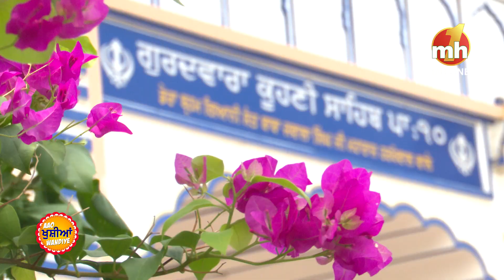Aao Khushiyan Wandiye | Panchkula | EP-9 Promo | Param | Punjabi Show | ਆਓ ਖੁਸ਼ੀਆਂ ਵੰਡੀਏ | MH ONE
Aao Khushiyan Wandiye | Panchkula, Haryana | EP-9 Promo | Param | Punjabi Show | ਆਓ ਖੁਸ਼ੀਆਂ ਵੰਡੀਏ  | MH ONE

Watch Aao Khushiyan Wandiye Episode-9 on Monday, 22nd August, 2022 at 08:00 PM & Repeat Telecast Wednesday 24th August at 08:00 PM only on MH ONE

MH ONE presents "AAO KHUSHIYAN WANDIYE" a complete family show that is helping to spread Happiness. Hosted by talented anchor Param -  the show  is an interactive travel show that showcases Travel, Food, and important places of interest from the city that is being visited in each episode including places of devotion.

Produced by MH One TV Network Pvt. Ltd.
Anchor: Param
Director: Subhash Saini
Editor: Varinder Singh (Vicky)